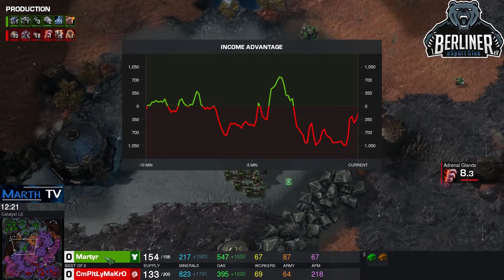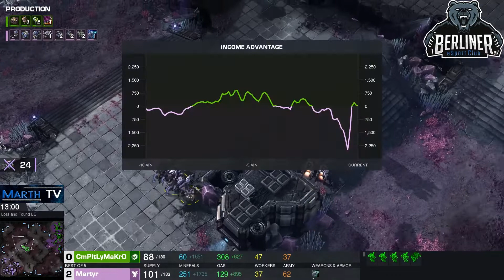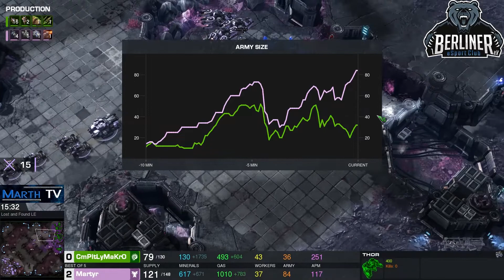Berliner Esports Cup Series Season 2 - CmPltLyMaKrO (Z) vs Martyr (T) - Q#3